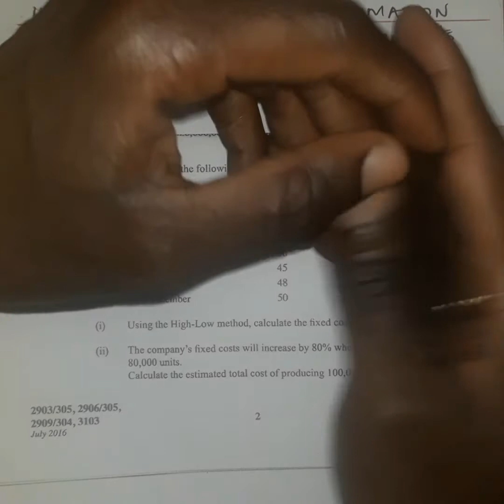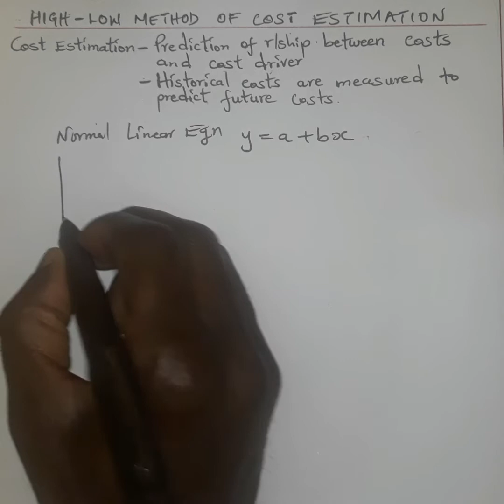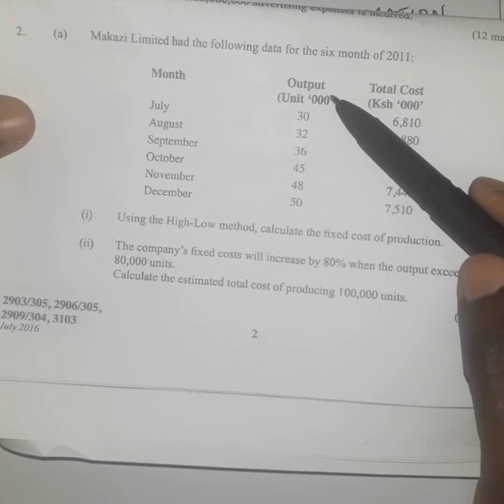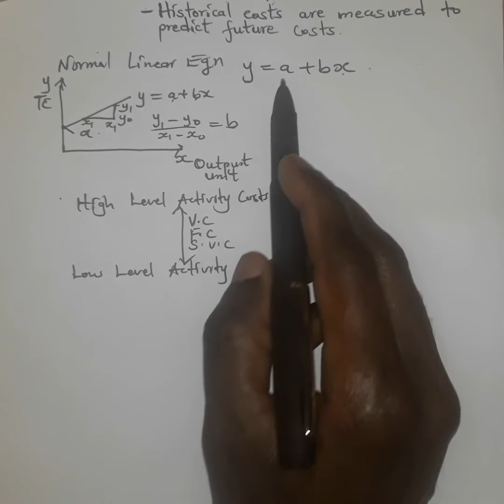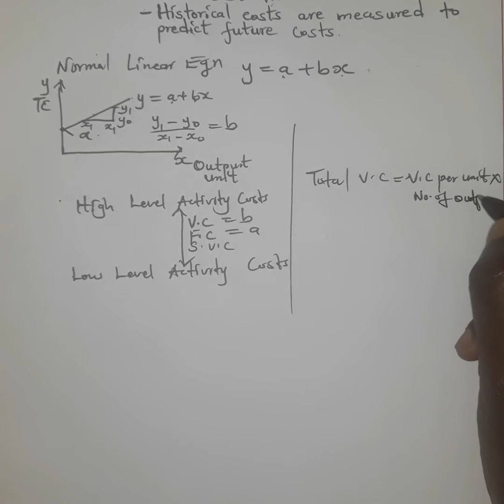High-Low Method of Estimating Fixed and Variable Costs//Cost Estimation//Total Cost Function/KASNEB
This video explains the High-Low Method of Estimating difference between High Level Activity Costs and Low Level Activity Costs so as to approximate the Fixed and Variable Costs
      BY ERICKSON LECTURES

We hope this video helps you better understand.🙏
Please feel free to drop a request of any video you would like us make for you to aid in understanding for some concept.😀
We remain committed to serving your requests.
Thanks❤
High Low Method